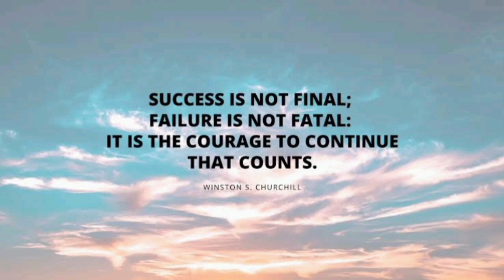😱Odisha police / OSAP/IRB motivational video 🔥🔥odisha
😱Odisha police / OSAP/IRB motivational video 🔥🔥odisha odia ‎@FMManoj